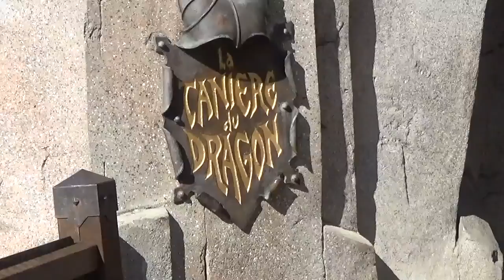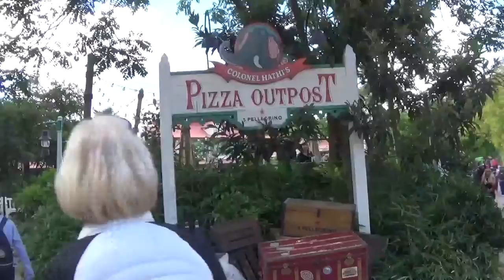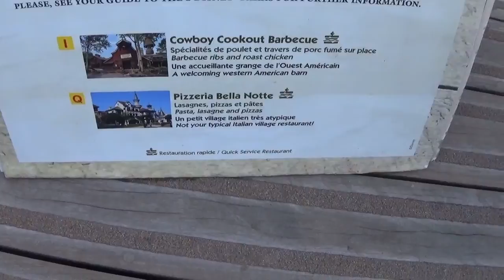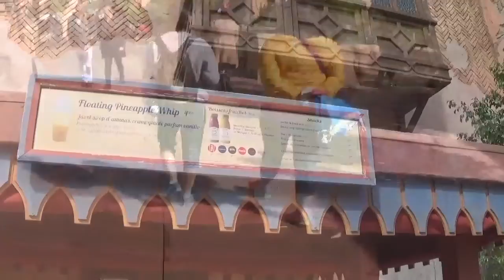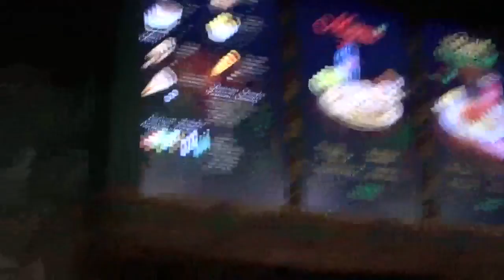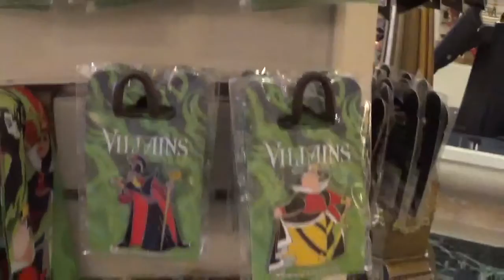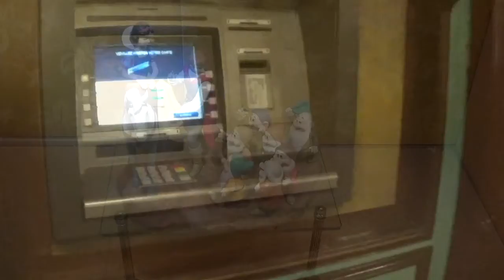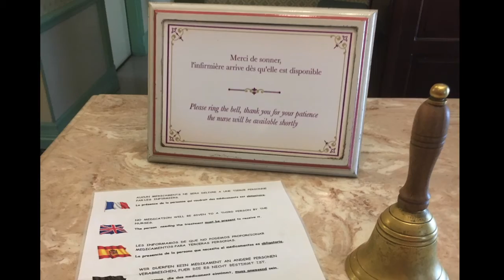Monday (Day 5) Sept 24th 2018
Park Day! Main Park to explore the Castle! Day ends with Marvel Character Meal at Hotel New York!